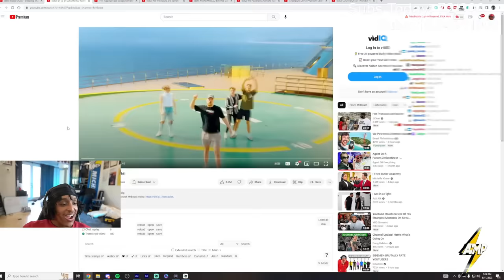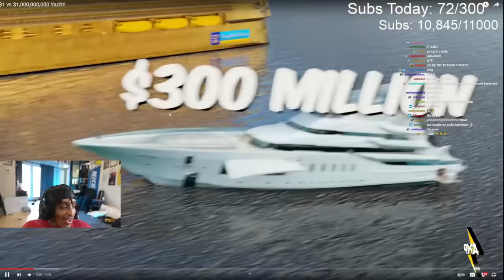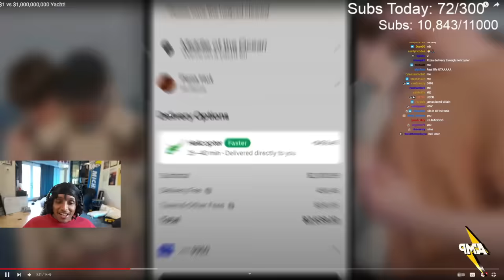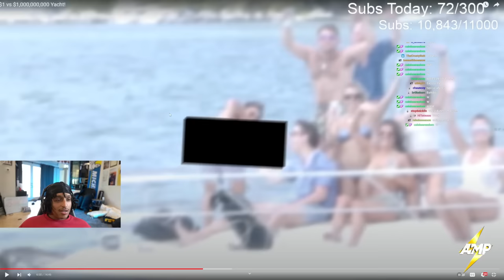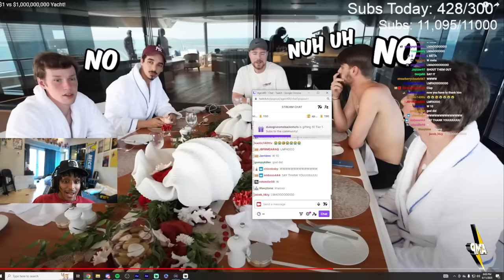MrBeast is the MODERN DAY OPRAH